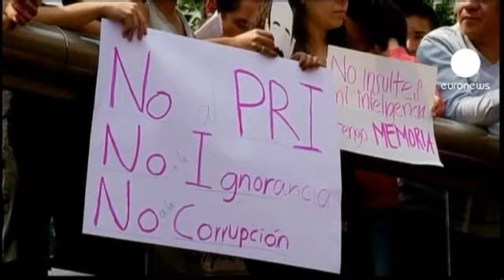México vive a folia de uma novela de gosto duvidoso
Nova imagem para novo partido. Enrique Peña Neto, o jovem candidato do PRI à presidência de México, conseguiu impor-se graças à imagem de político triunfador com ar de astro da televisão.
Advogado, à beira dos 46 anos e membro do PRI desde os 18, Peña Neto é também ex governador do Estado do México, base de um importante grupo de poder no seio do PRI. O partido que dirigiu no México entre 1929 e 2000, elegeu em novembro o ambicioso jovem que cultivava desde sempreanos uma imagem de presidenciável. Agora promete acabar com os problemas de México.

Enrique Peña Neto:
"Um México seguro e em paz, um México de maior igualdade social, um México com crescimento económico que crie empregos, e maiores oportunidades para todos. A isso aspiro."

Mas para alguns mexicanos, o regresso do PRI associa-se a anos de poder autoritario e corrupto. Para o movimientio  de estudantes "yosoy132"  Peña Neto é um puro produto mediático, imposto pelo canal de televisão Televisa.

Os estudantes não são os únicos que acham que o país está à beira do abismo.

 José Reveles, jornalista:
"- O México está a viver uma tragédia humana, não é uma coisa pequena, é algo que já avançou demasiado, é uma escalada de violência, de extorsão, de mortes, de sequestro, de deslocação...estamos a falar de 70 mil mortos"

Enrique Peña neto casou-se pela segunda vez em 2010 com Angelica Rivera, uma actriz de telenovela que trabalhava na Televisa que conheceu quando participava num dos anúncios da campanha eleitoral. A conivência com Televisa, principal cadeia de televisão mexicana, tem sido um dos cavalos de batalha do movimento Yosoy132 contra o regresso do PRI ao poder.